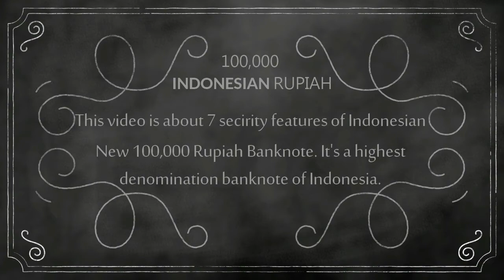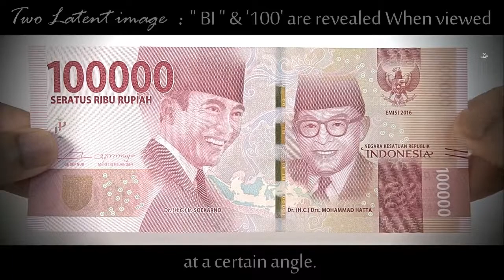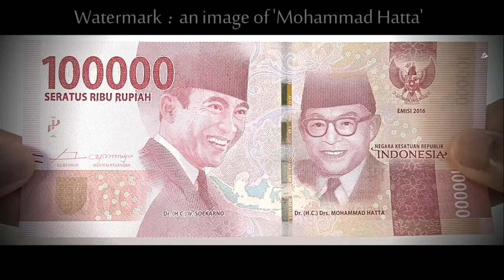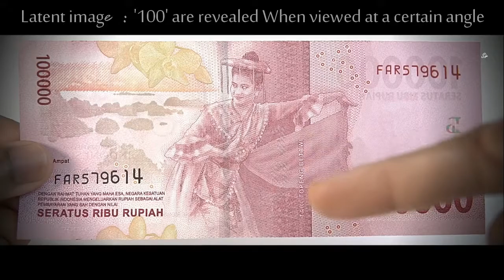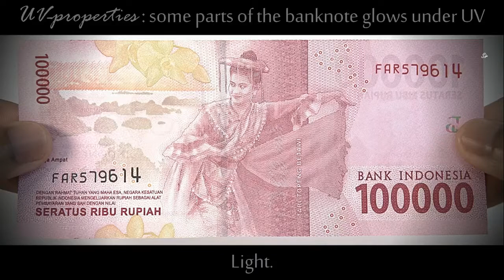Indonesian New 100,000 RUPIAH Banknote - 7 KEY SECURITY FEATURES | INDONESIA - ASIA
The objective of this video is to be aware of the security features incorporated in the Indonesian New 100,000 Rupees banknotes in order to identify counterfeit notes.